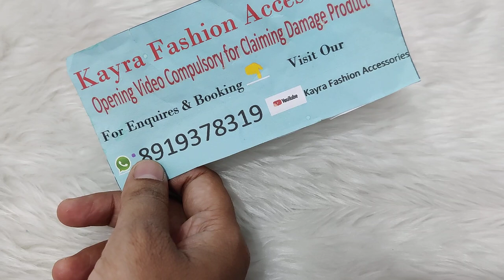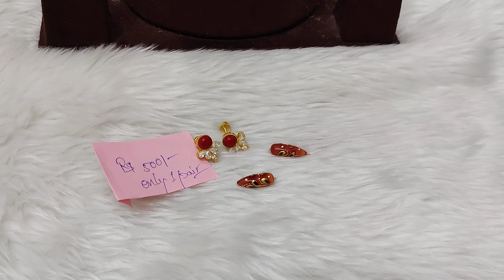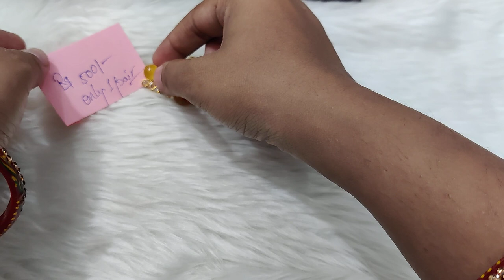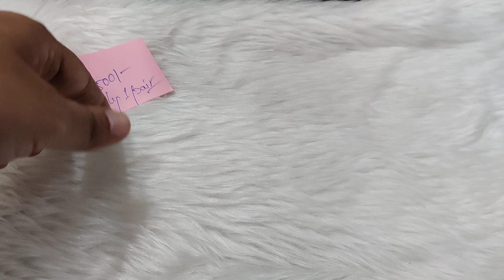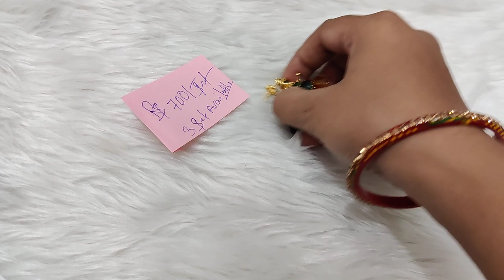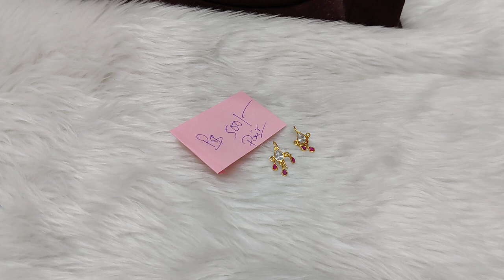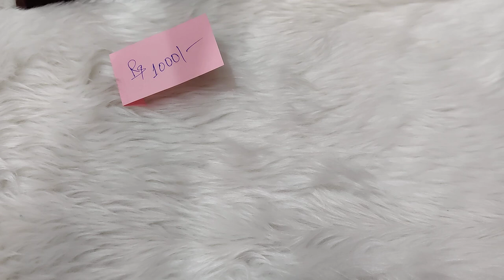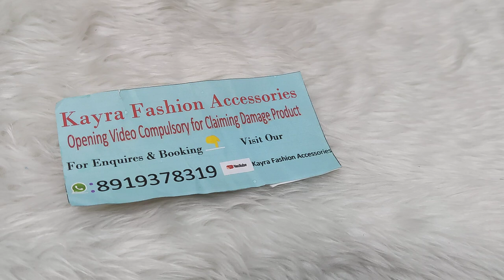Traditional Handmade Jewellery | Kayra Fashion Accessories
Welcome to Kayra fashion accessories

To reach us what's app on 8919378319

Order process details

👉  *Without Payment no dispatching and no hold for items. All r equal to us.*

👉 *No exchange No Return No Refund on dislike basis*

👉 *360 degree unboxing parcel video required in case of any damage or wrong and missing item. Issue must be clear in video without any pause or cut. Send video with in 5-6 hour of parcel received. If any issue*
*After tht we can't consider the query.*

👉 *Small issue like stone falling,pearls missing etc not considered in damage*

👉 *Always share screenshot after payment*